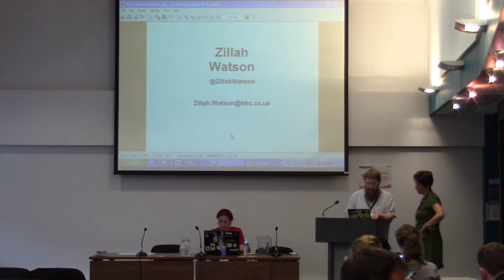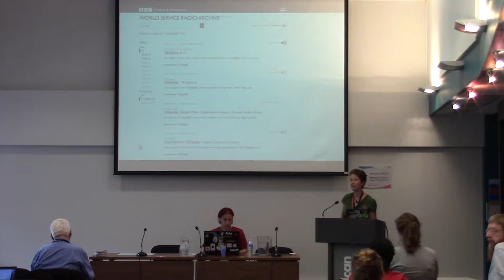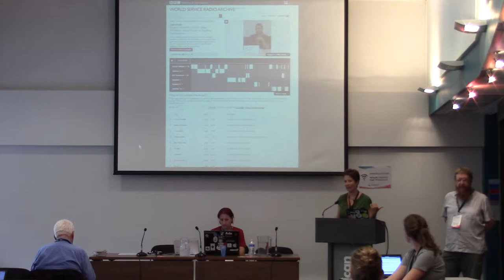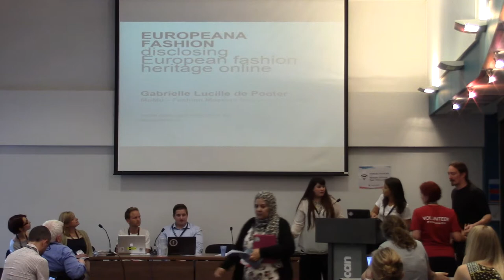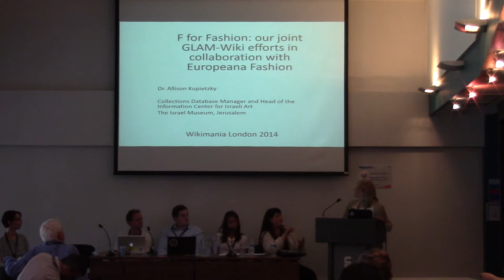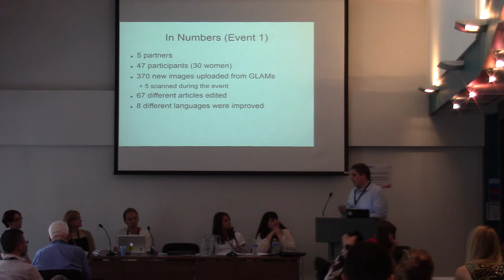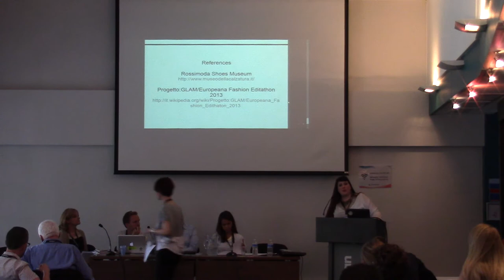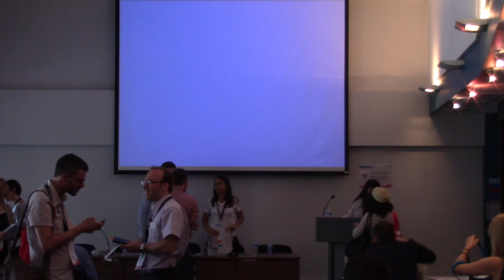GLAM I - Creative Content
* Have you heard? - The spoken voices of notable people
Author/Speaker : Andy Mabbett & Zillah Watson

* "F" for Fashion: our joint GLAM-Wiki efforts in collaboration with Europeana-Fashion - A Panel
Authors/Speakers :
Marco Rendina - Europeana-Fashion
Jesse de Vos - Netherlands Institute for Sound and Vision
Dr. Allison Kupietzky - The Israel Museum, Jerusalem (Israel)
Gabriëlle De Pooter - MoMu – Fashion Museum, Province of Antwerp (Belgium)
Virginia Gentilini - Wikimedia Italy
John Andersson - Wikimedia Sverige
Shani Evenstein - Wikimedia Israel